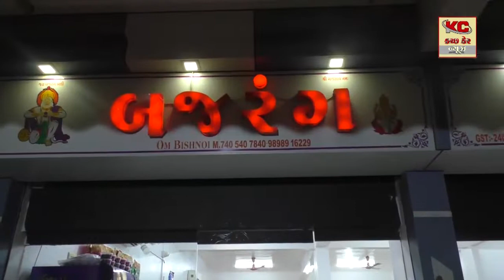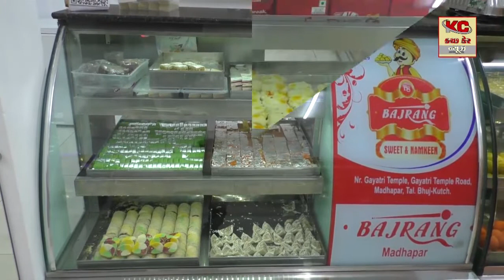ભુજ ના વોર્ડ નંબર ૪ માં આવેલ સારદા સોસાયટી માં ગટ્ટર ના પાણી વહીનીકડયા ભુજ નગર પાલિકાની બેદરકારી આવી